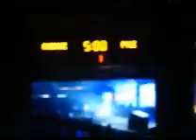Megadeth - Symphony of Destruction - Honda Center Anaheim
Megadeth playing "Symphony of Destruction" during the opening of the Aflliction Banned MMA Event at the Honda Center on 7/19/08.